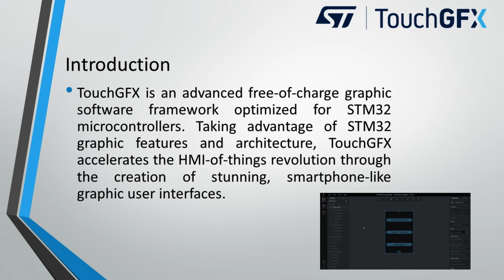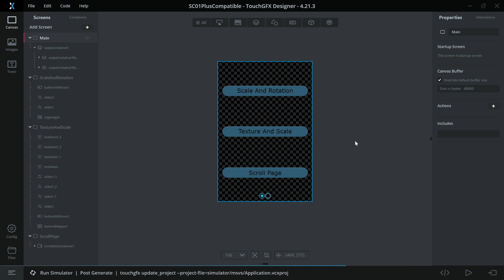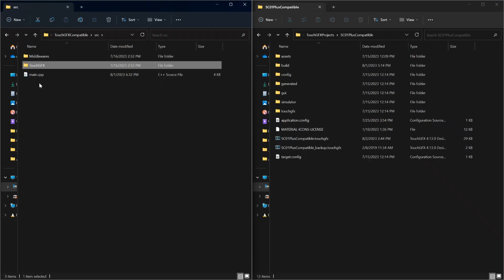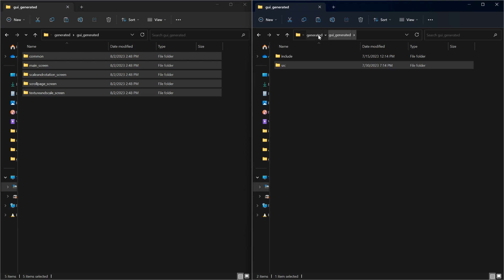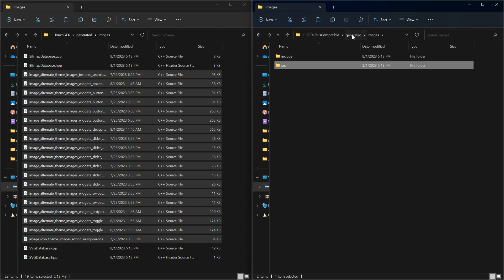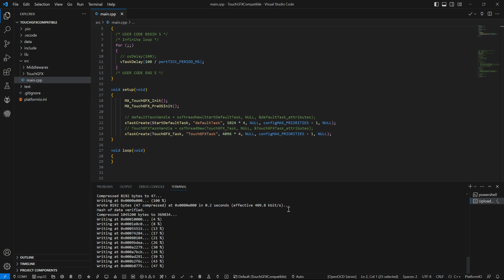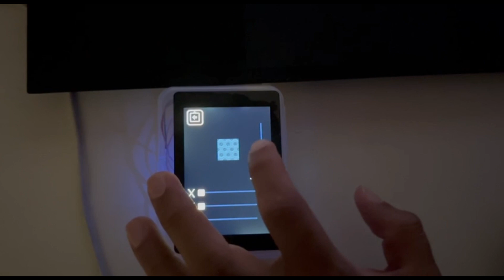PART 1/ Using TouchGFX on ESP32 for WT32-SC01+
In this video, we are demonstrating how we manage to use TouchGFX outputs on our ESP32 development board.
Basically you cannot use TouchGFX generated files for other microcontrollers, since it`s dedicated for STM32.
So what we've done is amazing magic, no matter what is your microcontroller, we can design our GUI on TouchGFX, and then based on the generated outputs, map it to another microcontroller, such ESP32.